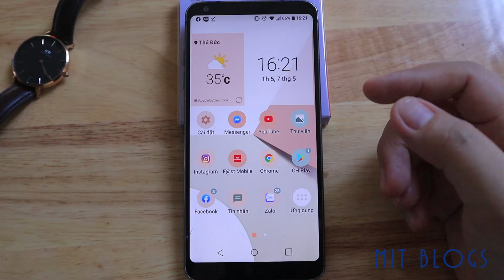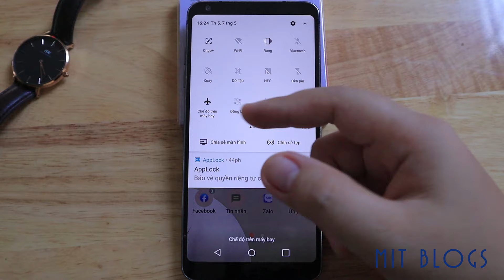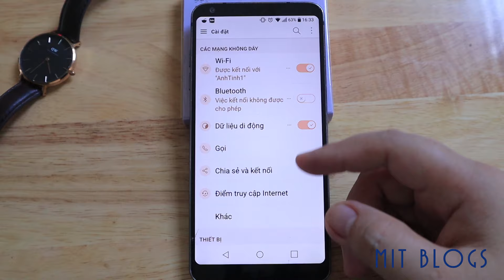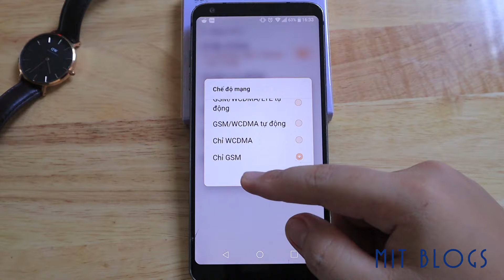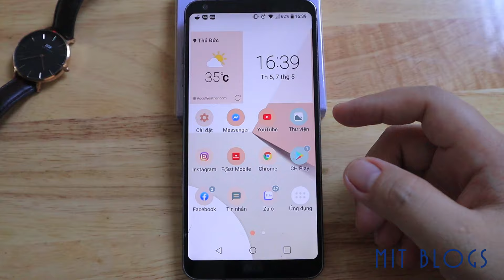Xử lý khi mạng 3G, 4G bị mất, yếu trên điện thoại Android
Khi sử dụng các dịch vụ mạng 3G-4G bạn thường hay gặp phải tình trạng sóng bị yếu hoặc là bị mất. Video này hướng dẫn bạn cách kiểm tra, xử lý khi mạng 3G-4G trên điện thoại Android bị mất, yếu.

Các bạn có thể tìm hiểu các nguyên nhân sau khiến điện thoại bắt sóng 3G, 4G bị mất, yếu:

1. Đảm bảo dịch vụ data trên SIM vẫn còn hoạt động
2. Kiểm tra các cài đặt liên quan
    - Tắt Chế độ máy bay
    - Bật dữ liệu di động
    - Tắt Đăng nhập mạng Wi-Fi
    - Bật chế độ tự động kết nối trên mạng di động
3. Đừng ở trong phòng quá kín nhé?
4. Khởi động lại điện thoại
5. Tháo các phụ kiện ngoại vi
6. Kiểm tra, đảm bảo thẻ SIM của bạn còn hoạt động

▶ Mình muốn chia sẻ những kiến thức mà trong quá trình làm việc  hàng ngày mình đã gặp qua. Có những kiến thực rất là đơn giản nhưng có thể với nhiều người họ sẽ không biết. Vì vậy, nếu các bạn là bro rồi thì mình hy vọng các bạn đừng có dislike mình nhé. :))) Mình tâm sự chút vậy thôi.

© Belong to Mit Blogs - Tips & Tricks
© Copyright by Mit Blogs - Tips & Tricks ☞ Do not Reup

Điện thoại Samsung bị mất 3G,
Điện thoại bắt sóng 4G yếu,
Samsung A50 bắt sóng 4G yếu,
Cách khắc phục mạng 3G yếu,
Fix lỗi 4G Note 4 hàn,
Cách tắt 4G trên điện thoại Samsung,
Ký hiệu chữ E trên điện thoại,
Tại sao bật 3G mà không hiện biểu tượng,
4G bị chậm,
Máy iPhone bị mất 4G,
Cách reset mạng 4G Viettel,
Biểu tượng 4G nhấp nháy,